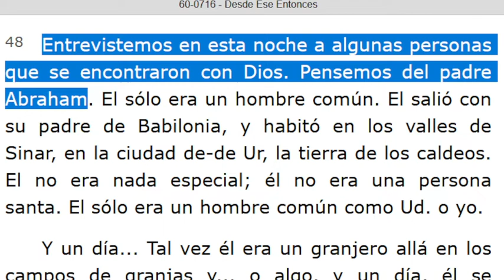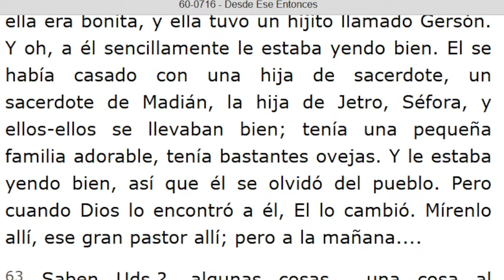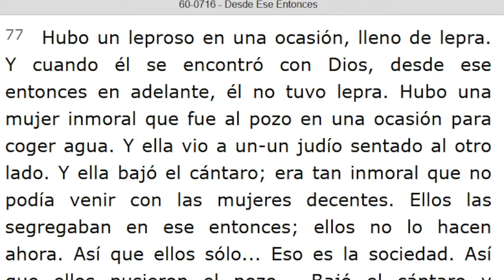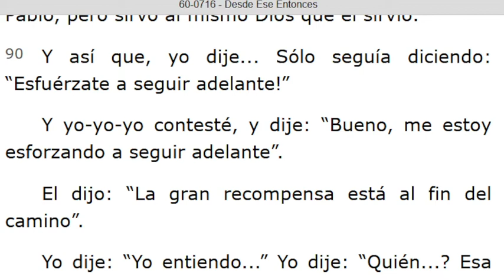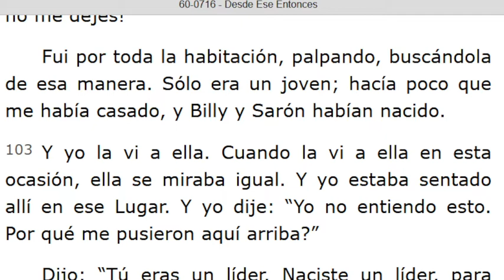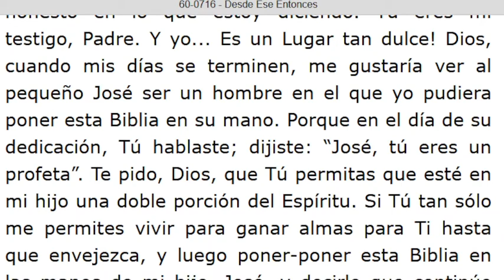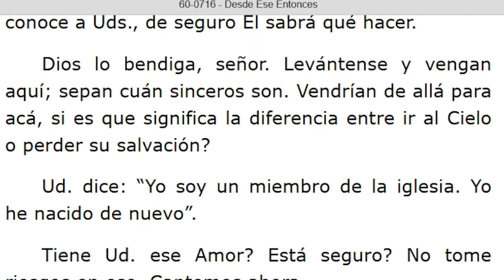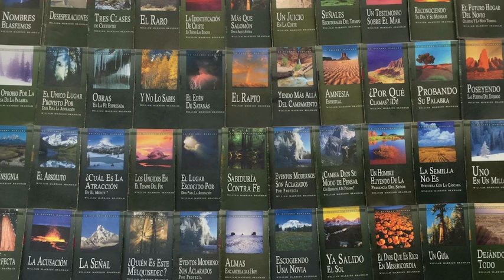LECTURA DE LOS MENSAJES DEL PROFETA !!ELIAS!! WILLIAN MARRION BRANHAM DESDE EL AÑO 1947 Hasta 1965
J e r e m i a s   50:
28. VOZ DE LOS QUE HUYEN  y ESCAPAN DE LA TIERRA  DE BABILONIA, PARA DAR EN SION LAS NUEVAS DE LA  RETRIBUCIÓN DE JEHOVÁ NUESTRO DIOS, DE LA VENGANZA DE SU TEMPLO.

=== INICIA: DESDE ESE ENTONCES - 60-0716... Párrafo: 48. TERMINA Párrafo: 133...
=== INICIA: NO TEMÁIS - 60-0717. TERMINA: Párrafo: 07...